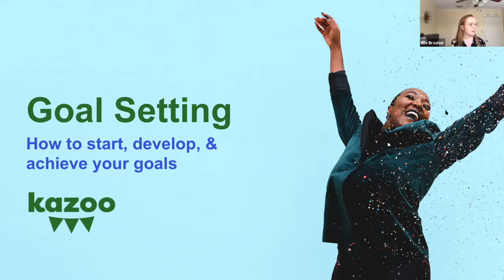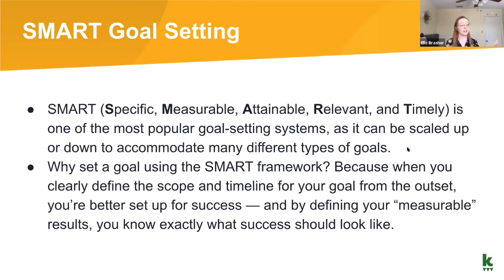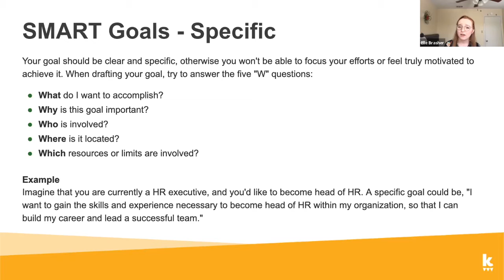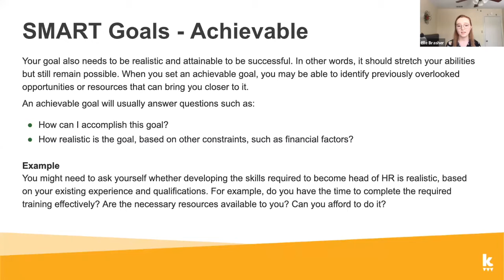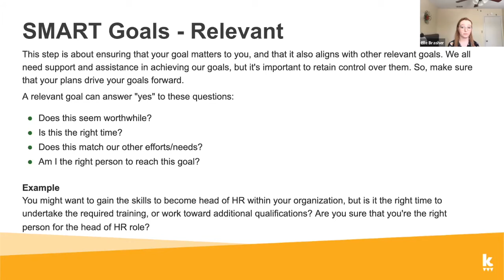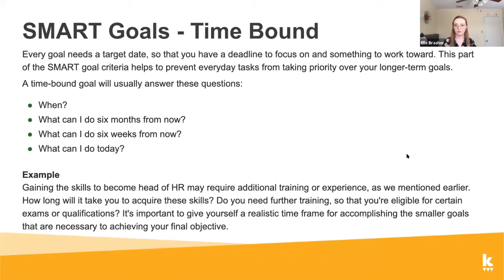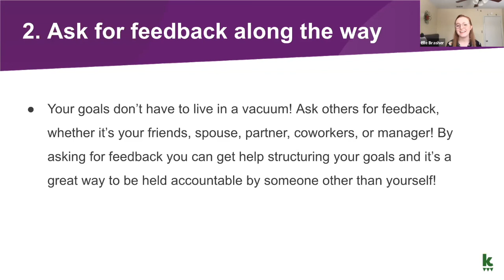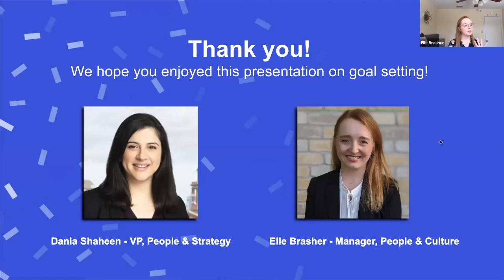Career Center Takeover with Kazoo | Goal Setting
DFS Austin partners with Kazoo for a virtual Career Center Takeover on goal setting. Check out this video for tips on how to set achievable goals that make sense for you!

In need of a virtual career or styling appoint OR interested in volunteering yourself?